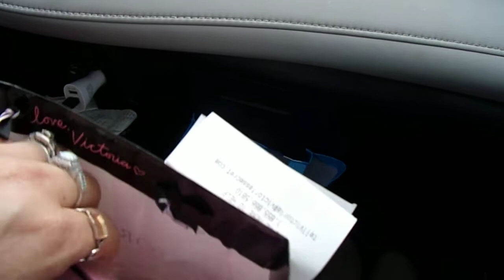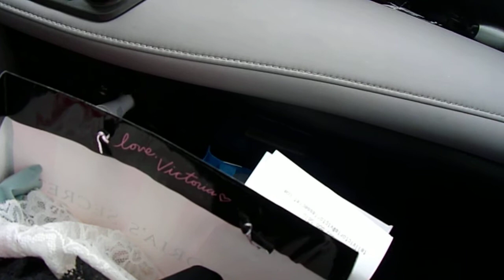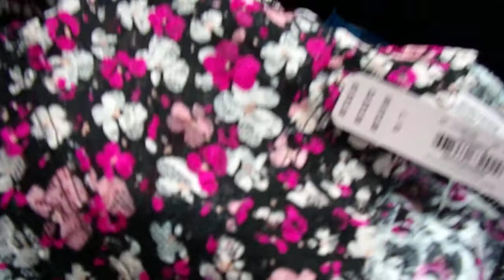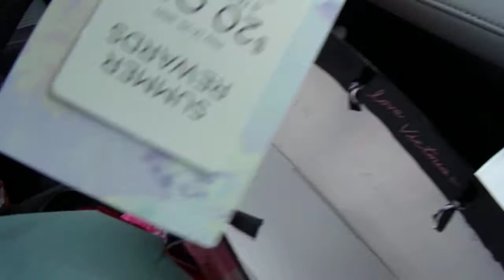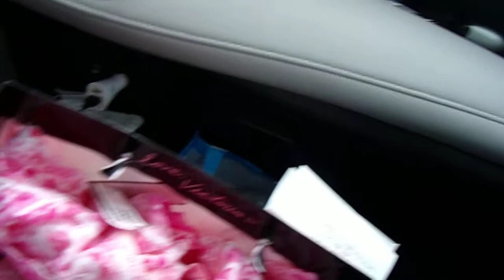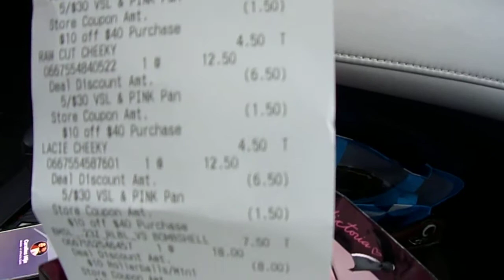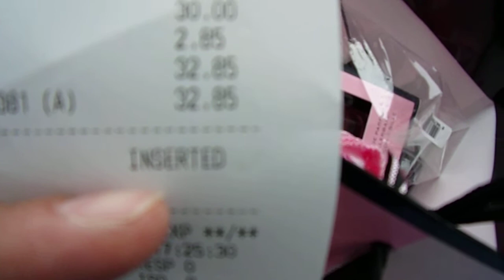BIG DEAL AT VICTORIA SECRET!!!